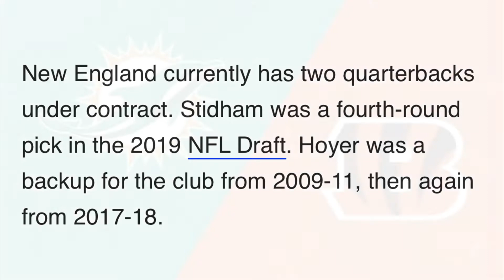Jameis Winston Free Agency | possible destinations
Jameis Winston Free Agency | Possible destinations. i did a video about jameis winston a few months back where i said winston was trash and a high tier backup. After being 4 weeks into the 2020 nfl free agency, jameis winson is homeless. After throwing for 5,000 yards, 33TDs and breaking multiple records, nfl teams have decided to avoid jameis winston considering that he threw 30ints. Whats next for jameis winston and what are some possible destinations?